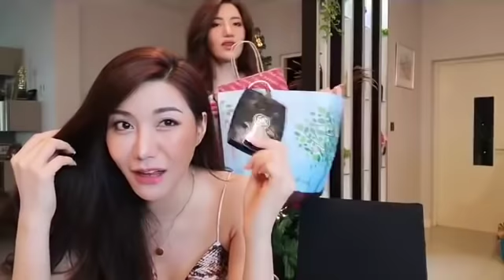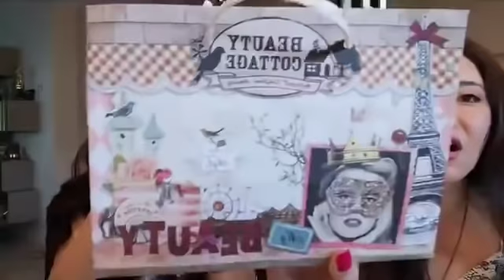ที่สุดแห่งปี บอกหมด สกินแคร์ /เมคอัพ/ gadget ที่แฝดชอบสุดในปี 2019🎉 ((ใช้จริงชอบจริง No Sponsor ))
แต่ละตัวนี่คือเลิศมากแม่  คัดแล้วคัดอีก

ติดตาม ทําไงให้สวยขึ้น By butterfly twins ในช่องทางอื่นๆได้ที่